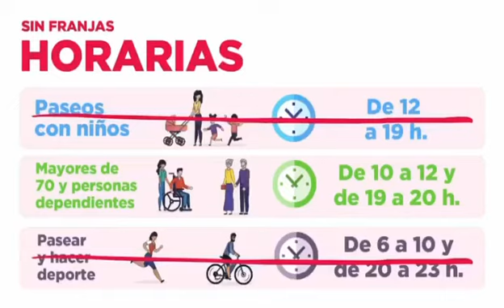Paterna en Fase 3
Medidas para la fase 3 en Paterna